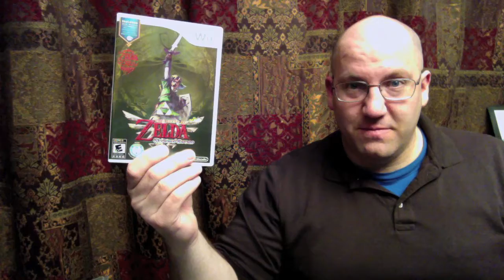Traders Village Trip November 2011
Pick Ups from Traders Village and my Birthday.